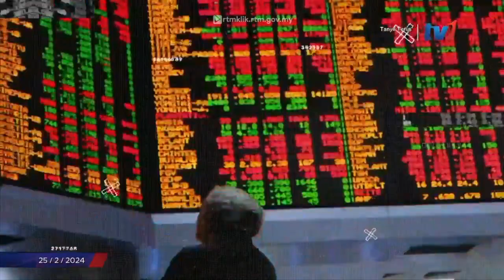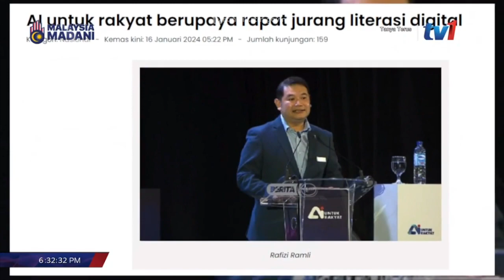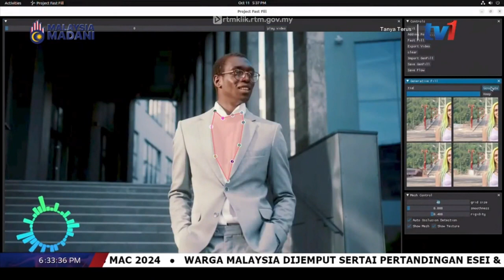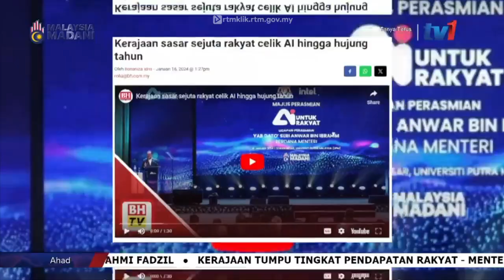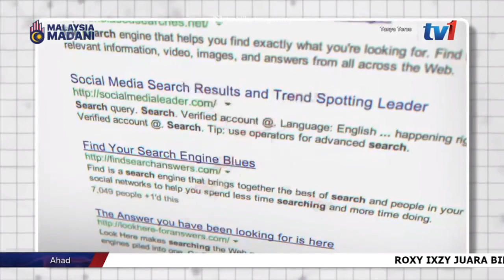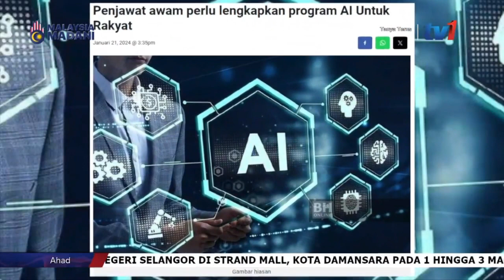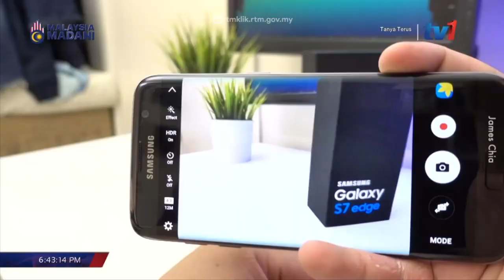25 FEBRUARI 2024 - TANYA TERUS - AI UNTUK RAKYAT